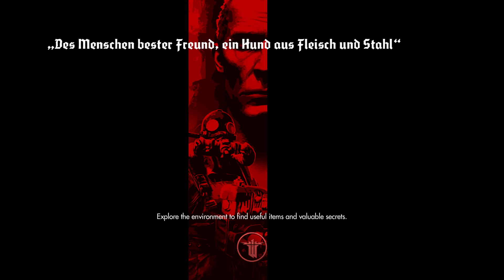Wolfenstein: The Old Blood - Episode 4 - The Terrible Escape!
We need to escape Castle Wolfenstein. We eventually do though it is a real struggle for us. Now that we're out, it's time to get that information.